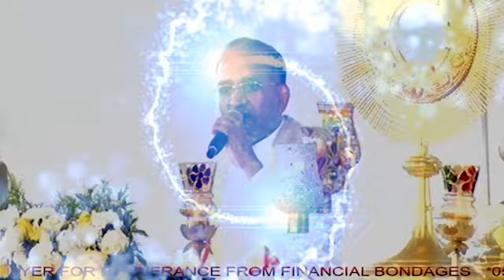നിന്നെക്കുറിച്ചുള്ള ദൈവഹിതം ആദ്യം അറിയണം│Fr. Joy Chembakassery (Abhishekagni Hills)│Devotional Talks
✓©ᴄᴏᴘʏʀɪɢʜᴛ 2ᴋ20 ᴋᴇʀᴀʟᴀ ᴄᴀᴛʜᴏʟɪᴄ ᴍᴇᴅɪᴀ. ᴀʟʟ ʀɪɢʜᴛs ʀᴇsᴇʀᴠᴇᴅ.

[ɴᴏᴛᴇ: Please Plug in your 🎧 Headphones for an Enhanced Audio Experience ]

⚠ *ᴀɴᴛɪ-ᴘɪʀᴀᴄʏ ᴡᴀʀɴɪɴɢ:*
This Content is Copyright to Kerala Catholic Media. Any un-authorized re-production, re-distribution or re-upload is strictly prohibited of this material. Legal action will be taken against those who violate the copyright of the following material presented!.

📲🤳ғᴇᴇᴅʙᴀᴄᴋ  & ᴍᴏʀᴇ  ᴇɴǫᴜɪᴇʀʏ  ᴄᴏɴᴛᴀᴄᴛ ᴜs:
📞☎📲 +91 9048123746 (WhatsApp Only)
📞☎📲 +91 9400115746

ᴊᴇsᴜs ᴄᴀʟʟs ʏᴏᴜ ᴛᴏ ᴘʀᴇᴀᴄʜ ᴛʜᴇ ᴡᴏʀᴅ ᴏғ ɢᴏᴅ. ʙʏ sʜᴀʀɪɴɢ ᴛʜɪs ᴠɪᴅᴇᴏ ʟɪɴᴋs ᴛᴏ ᴏᴛʜᴇʀ ᴘᴇᴏᴘʟᴇs, ɢʀᴏᴜᴘs, ᴇᴛᴄ...
ʏᴏᴜ ᴛᴏᴏ ʀᴇᴄᴇɪᴠᴇ ʙʟᴇssɪɴɢ
📖സുവിശേഷവേലയ്ക്ക് ഈശോമിശിഹാ നിങ്ങളെയും വിളിക്കുന്നു.
ഈ യൂട്യൂബ് ചാനലിൽ അപ്‌ലോഡ് ചെയ്യുന്ന വീഡിയോകൾ കണ്ടതിന് ശേഷം അതിന്റെ  🔗ലിങ്കുകൾ  മറ്റുള്ളവരിലേക്ക്
📲ഷെയർ ചെയ്ത് കൊടുത്ത് നിങ്ങൾക്കും ഈ അനുഗ്രഹ ശുശ്രൂഷയിൽ പങ്കുചേരാം. 🙏
കൂടുതൽ ✝️ ആത്മീയ വീഡിയോകൾ കാണുവാൻ ഈ യൂട്യൂബ് ചാനൽ മറക്കാതെ ✅sᴜʙsᴄʀɪʙᴇ  ചെയ്തശേഷം 🛎️ ബെൽ ബട്ടൺ അമർത്തുക.

👇ചുവടെയുള്ള ᴘʟᴀʏʟɪsᴛ ൽ അമർത്തിയാൽ ഈ ചാനലിൽ ഉള്ള എല്ലാ വീഡിയോകളും കാണാവുന്നതാണ്.